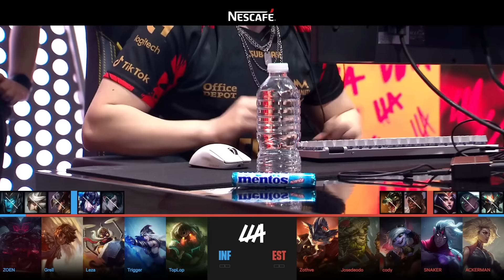JOSEDEODO ACTIVA EL MODO DIOS CON SU IVERN! | EST vs INF Partida 1 RESUMEN LLA CLAUSURA 2024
ESTRAL ESPORTS vs INFINITY Partida 1 RESUMEN LLA CLAUSURA 2024

Buenas a todos soy GEN y os doy la bienvenida a mi canal de LEAGUE OF LEGENDS, aquí encontrarás contenido relacionado con el LOL y su competitivo, me encanta la LCK, especialmente T1 y FAKER, subiré partidazos de la LPL, partidas de SoloQ de los MEJORES JUGADORES del MUNDO, partidas de JOSEDEODO en la LLA y puede que alguna gran partida de la LEC, SUPERLIGA o cosas de LOL relacionadas con IBAI o LVP, espero que disfrutes mucho con mi contenido y crezcamos juntos en esta gran comunidad de LOL, un abrazo y gracias!

Sigue a Ibai en sus canales oficiales!